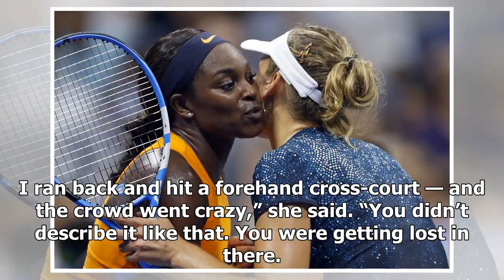Defending champ Sloane Stephens wins quite a point, returns to US Open quarterfinals